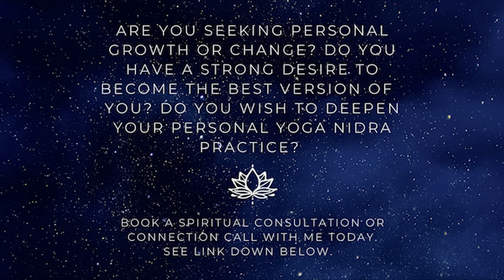Yoga Nidra for Self Love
15 Minute Yoga Nidra for Self Love and Compassion

Join Kristyn Rose in this mini yoga nidra guided meditation practice to cultivate self love and compassion. Using some of the yoga nidra techniques to effortlessly bring you into a deep state of relaxation, invoke the energy of a positive and heartfelt intention to instill love for Self. Celebrate this version of you and enjoy this deep rest practice for taking this time for you truly is an act of self love and self care. By showing up for yourself first, what better way to then be able to show up for others in this life.

You can enjoy this short 15 minute practice anytime and any place as a way to calm and reset the nervous system and to bring more love into your life and into your day. Come back to this practice daily and start to witness the cumulative effects of a daily yoga nidra practice and self love rippling out and into your life.

I am so honoured to support you here. Thank you for being here.

Happy resting.

You can download my Yoga Nidra recordings here my Shopify store

If you are one of our students in the Transformational Sleep Yoga Nidra Teacher Training, here at the School of Living Yoga I’d love to hear from you in the comments.

Interested in our Transformational Sleep Online Yoga Nidra Teacher Training program? Book a live application call with me

Would you like to enjoy live yoga nidra practices with me? Join our new online studio at the School of Living Yoga Circle of Thread! You can join us for live practices and replays.

May you be happy, healthy, peaceful and free.

Namaste,
Kristyn Rose